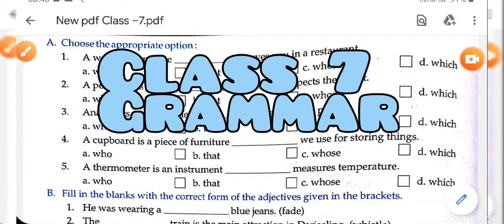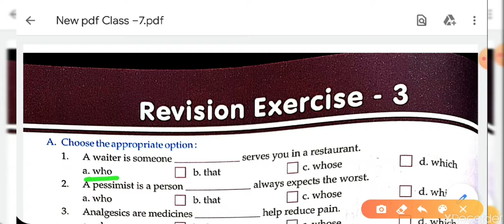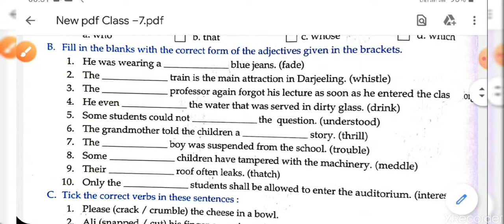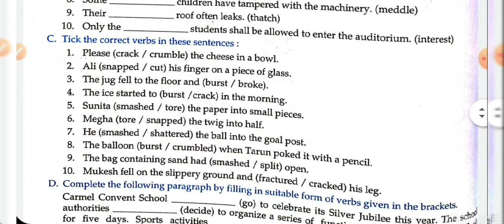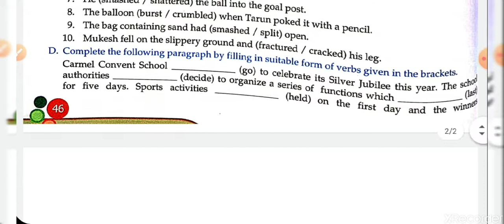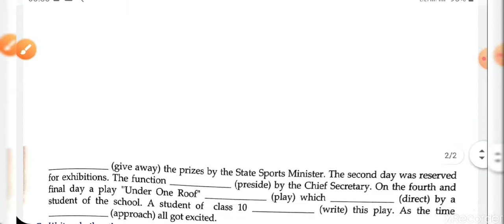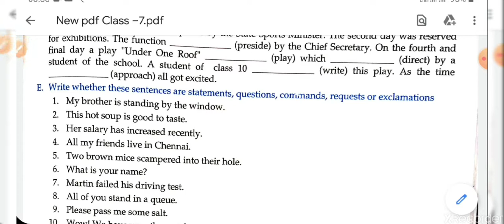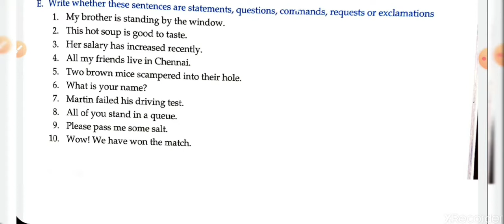Class 7 Grammar